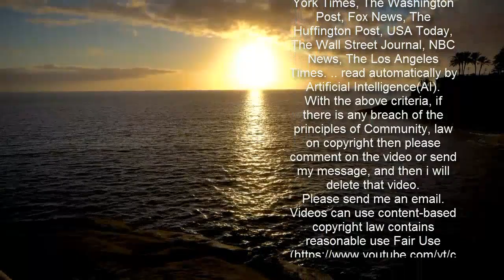Kiel und der entscheidende Unterschied zum Fürth-Spiel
Mit Fortuna im Bunde sammelte Holstein Kiel am Samstag die nächsten drei Zähler im Aufstiegsrennen ein. Trainer Ole Werner war letztlich nur mit dem Ergebnis zufrieden und sah im Vergleich zum Fürth-Spiel am vergangenen Montag einen entscheidenden Unterschied.  Sieg gegen Aue und damit bei 45 Punkten: Holstein Kiel wirbelt weiter an der unmittelbaren Tabellenspitze mit.   Picture Alliance  Erst die knappe Kieler Niederlage bei der SpVgg Greuther Fürth bescherte dem neutralen Beobachter ein unfassbar spannendes Bild an der Tabellenspitze der 2. Liga mit vier punktgleichen Mannschaften. Den Störchen wiederum hatte das 1:2 im Frankenland gar nicht geschmeckt.  Nach dem Spiel gegen die Veilchen sah die Gemütslage an der Förde schon wieder ganz anders aus. "Das Glück, welches wir am Montag in Fürth nicht hatten, hatten wir heute auf unserer Seite", resümierte Trainer Werner auf der Pressekonferenz nach dem 1:0-Sieg gegen Aue.  Gleich zweimal sah sich Holstein vermeintlich in Rückstand. Zweimal wiederum revidierte der VAR die Entscheidung des Schiedsrichtergespanns vor Ort. "Die beiden Momente hatten wir heute auf unserer Seite", so Werner.   Wahl selbstkritisch: "Haben die erste Viertelstunde verschlafen"  Zwar sei er mit dem Ergebnis "sehr happy", aber dem 32-Jährigen gefielen weite Phasen des Spiels überhaupt nicht. "Wir waren speziell in den ersten 20 Minuten nicht im Spiel", verriet Werner und auch in der zweiten Halbzeit sei es kein guter Start der Kieler gewesen. Abwehrmann Hauke Wahl bestätigte: "Wir haben die erste Viertelstunde verschlafen."  Allerdings, und da unterschieden sich die Spiele gegen Fürth und Aue eindeutig, hatten die Kieler diesmal "das nötige Quäntchen", so KSV-Geschäftsführer Sport Uwe Stöver. Einen unstrittigen Elfmeter verwandelte Alexander Mühling und bescherte Holstein somit die drei Zähler. "Gegen Fürth hätten wir gewinnen müssen und haben verloren. Heue hätten wir nicht gewinnen müssen, haben aber gewonnen", fasste es Stöver passend zusammen.   ssc